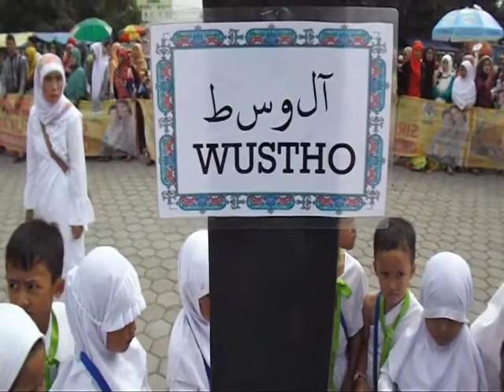Manasik Haji TK se Kota Tasikmalaya 2015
Manasik Haji TK se Kota Tasikmalaya 2015 diikuti sekitar 2000 siswa TK di KOta Tasikmalaya. Bertempat di Lapangan Dadaha Tasikmalaya, Jumat (02/10/2015)